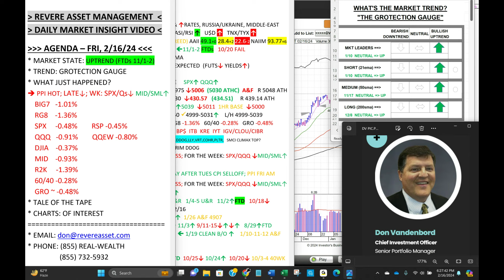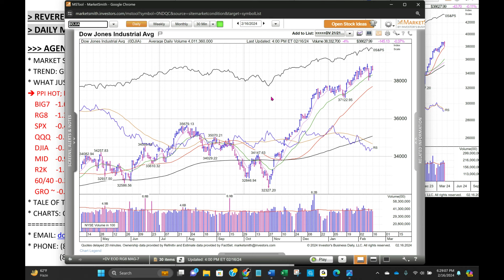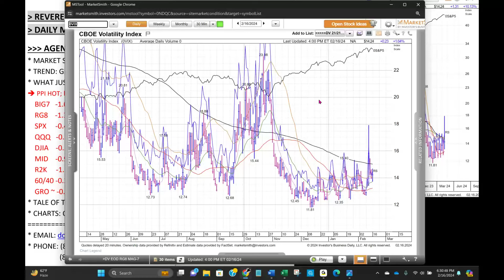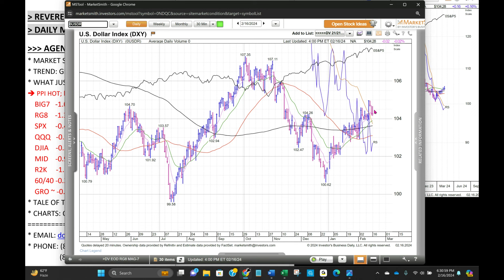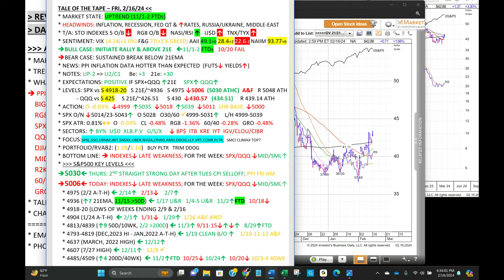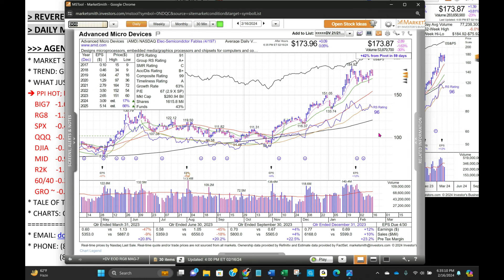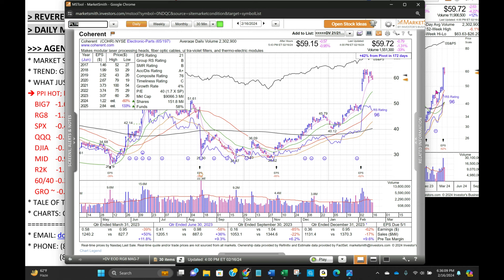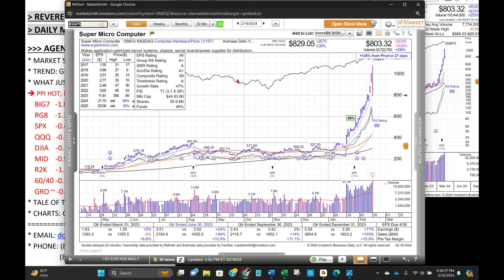PPI Inflation Data Hot, Late Selloff Leaves S&P500 & QQQ Red for the Week; Watch These 2 Key Levels